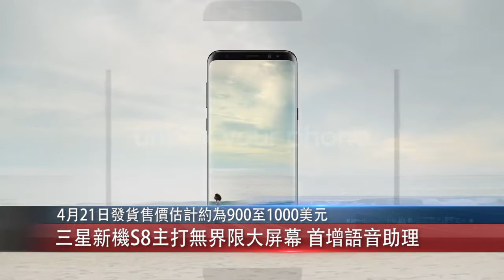天下焦點新聞 - 3月29日 （二）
天下焦點新聞 - 3月29日
■聖地亞哥縣首例寨卡先天缺陷嬰兒個案■倫敦市長:就"脫歐懲罰英國將造成雙輸後果■三星新機S8主打無界限大屏幕 首增語音助理■金正男遇刺：馬國撤3北韓籍疑犯通緝令■傳蒂勒森4月訪俄　或與普京會晤
【天下焦點新聞】每日刷新美國及國際新聞
更多新聞資訊內容請收看天下衛視國粵語臺【天下新聞】